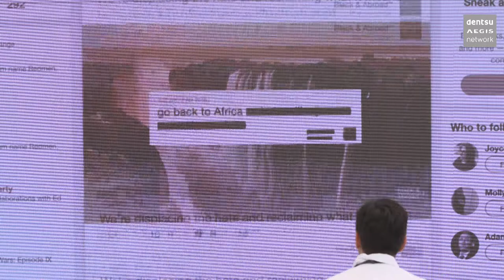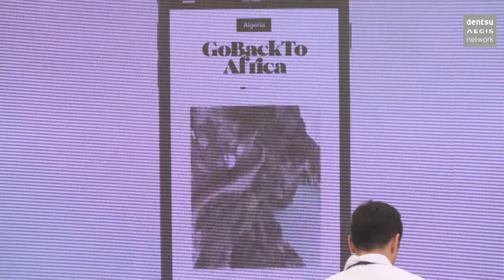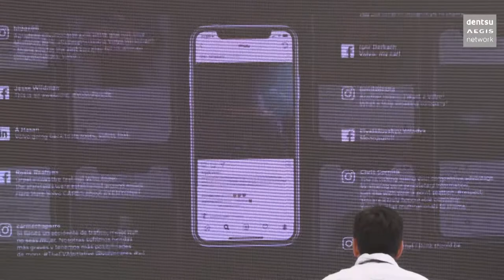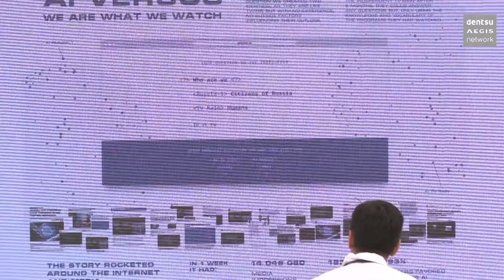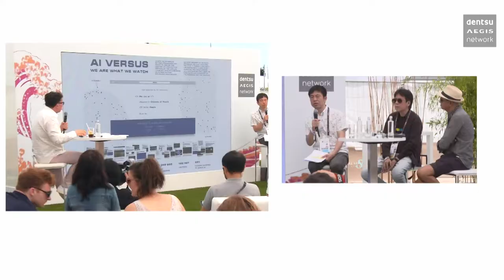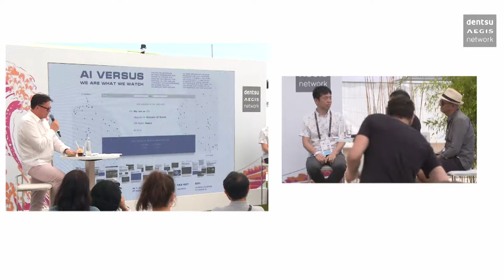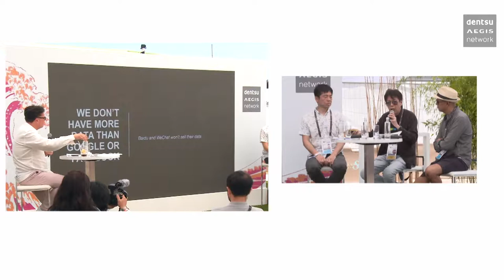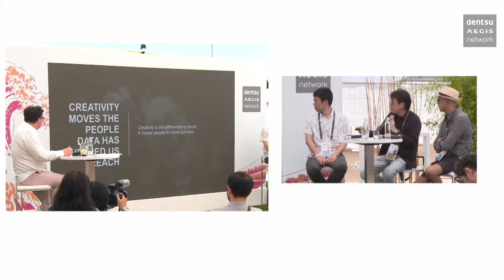OnBrand Episode 17: When Data Meets Creativity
Join the panel discussion moderated by Contagious Co-founder Paul Kemp-Robertson with three global leaders in the creative industry. They will share their views on how Data x Creativity can create strong, sustainable value for brands, the roles data, media, strategy, creative and technology play in business and the fascinating story behind the life-changing “Project Revoice.”